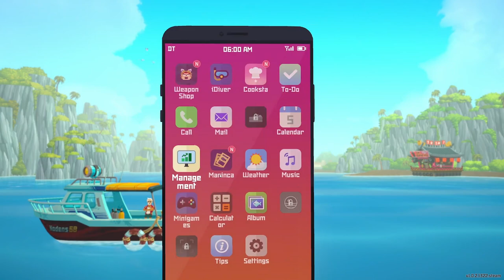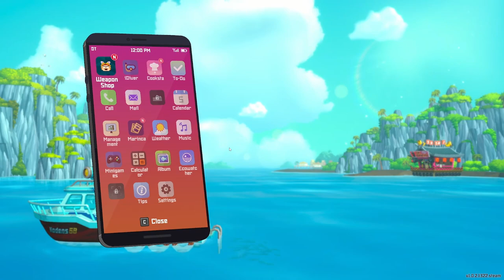Jen and Julian Play Dave the Diver Part 2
More fishies more diving!